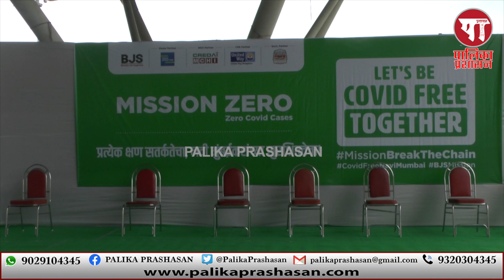NMMC कडून Mission Zero आता राबवणे म्हणजे, 'वराती मागून घोडे'...